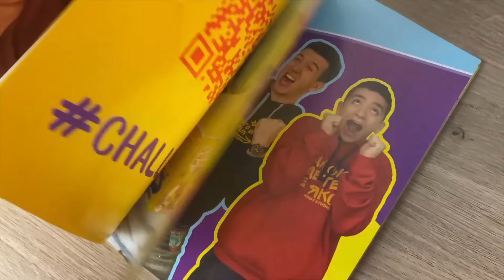ИМАШ 1 МИНУТА ДА... CHALLENGE | ПРОБВАЙ ТЕЗИ ИГРИ ОЩЕ ДНЕС!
▼▼▼КУПИ си НАШИЯ МЪРЧ или КНИГА!▼▼▼
⬆️👊Стани част от Анди Арми!👊⬆️

Двамата с Анди ще се впуснем в безмилостна надпревара, в която всеки рунд ще трябва да изпълняваме различни предизвикателства като ще имаме само 1 минута.

Рундовете и предизвикателствата, които сме избрали за днешното видео са супер яки, различни и интересни затова гледайте видеото докрая!

Искате ли да правим още подобни дълги видеа/влогове?

Приятно гледане!

Кадрите са снимани с iPhone XS и 8

ИМАШ 1 МИНУТА ДА... CHALLENGE

IMASH 1 MINUTA CHALLENGE | MINUTE TO WIN IT

*Целевата аудитория на това видео е зрители над 13 години. В случай, че сте под 13 преди да гледате видеото помолете родител да прецени дали съдържанието е подходящо за вас.

*The target audience of this video is viewers over the age of 13. In case you are under 13, before you watch this video, please ask your parent to decide whether the content in the video is appropriate for you.

**Съдържанието в това аудио-визуално произведение е предмет на авторски и сродни права, регулирани от действащото законодателство. Всяка злоупотреба с тези права, в това число каквото и да е нерегламентирано или разрешено използване, е нарушение на авторските и сродните права на съответните притежатели и ще  бъде санкционирано според законовите разпоредби.